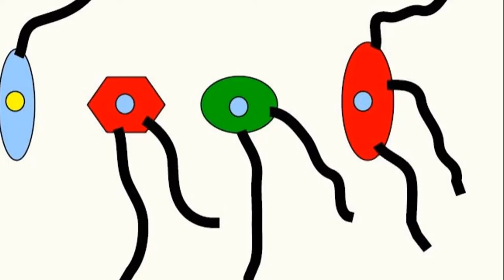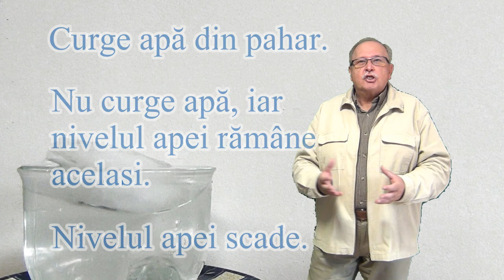NIVELUL APEI (Întrebări_05)(Seria ”Să ne gândim !”)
Ce se întâmplă cu nivelul apei când se topește gheața care plutește pe apă ?